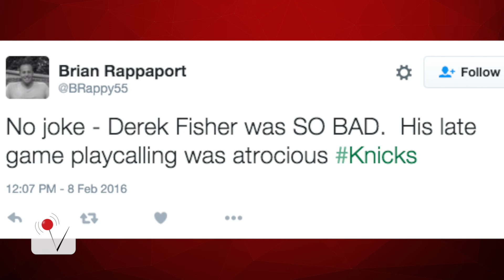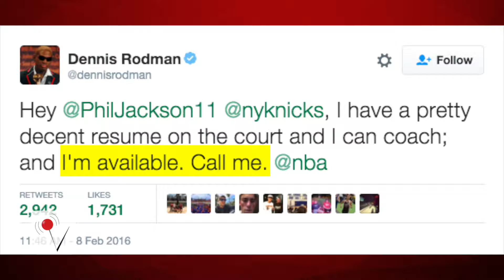Internet reacts to Knicks firing Derek Fisher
The New York Knicks released Derek Fisher as head coach and as Mara Montalbano (@maramontalbano) tells us, fans were shocked and excited to hear the news.